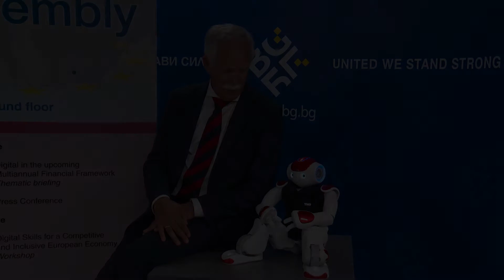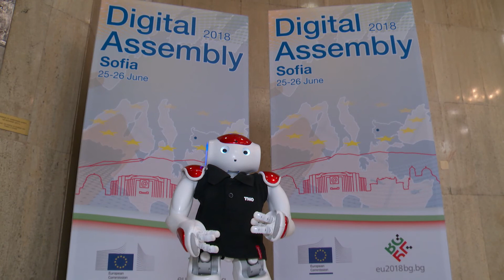Charlie the robot...at Digital Assembly 2018-SOFIA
PAL Project: Personal Assistant for healthy Lifestyle - "Playing with Diabetes".
Horizon 2020 funded European project.
Gert Jan van de Burg, paediatrician Hospital Maender MC.